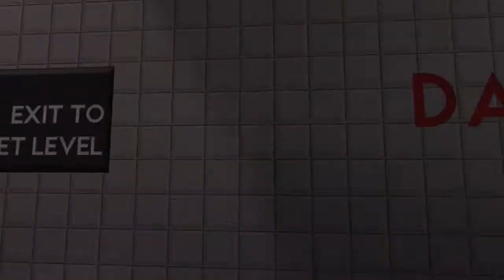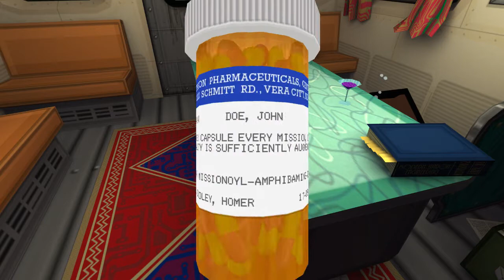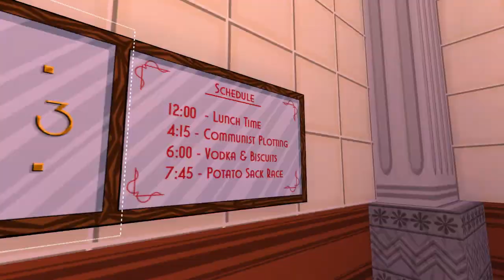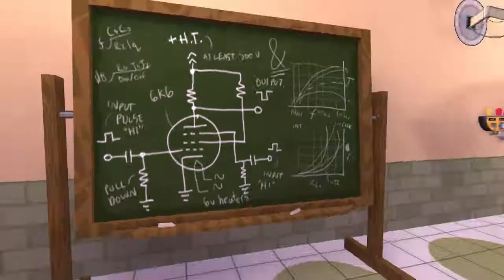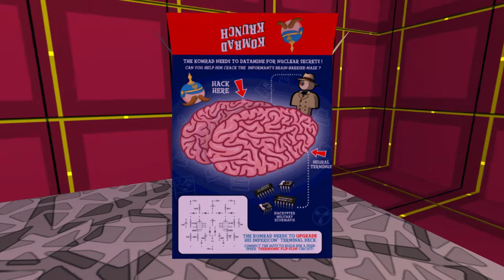Jazzpunk - Episode 1 - Intercourse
Jazzpunk is an amazing game, that is all. In Jazzpunk you are an amazing spy on the hunt for secrets and cool missions and stuff and things! Oh my god, it's so awesome!

♥ Thanks for all your views, comments, etc. I love you guys!